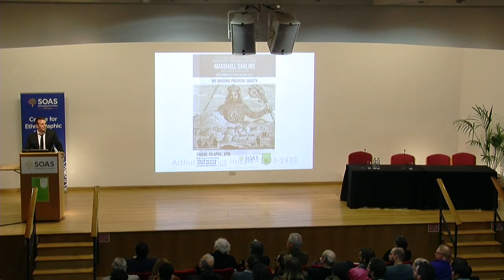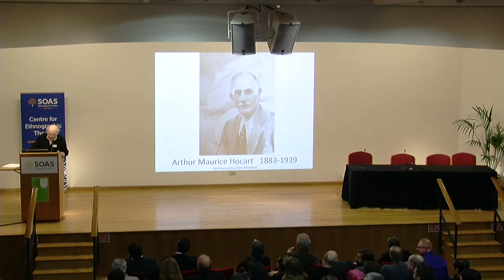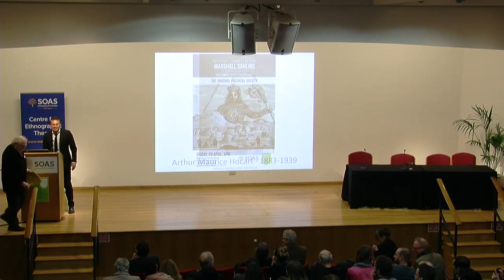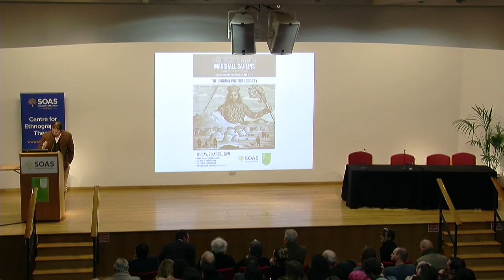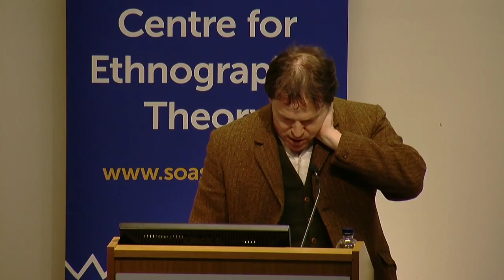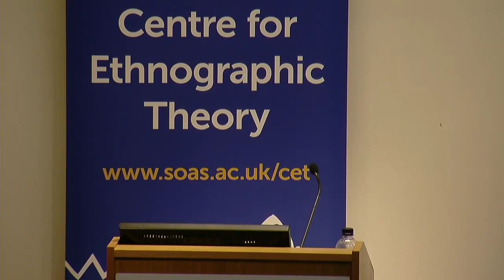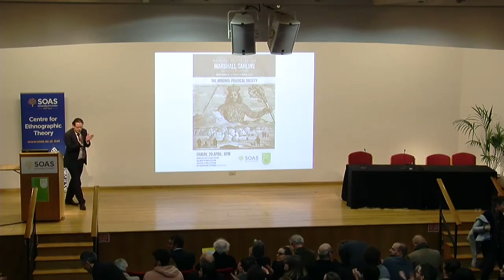Inaugural Hocart Lecture Marshall Sahlins, SOAS University of London